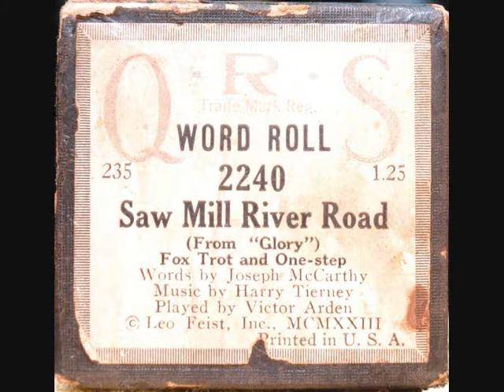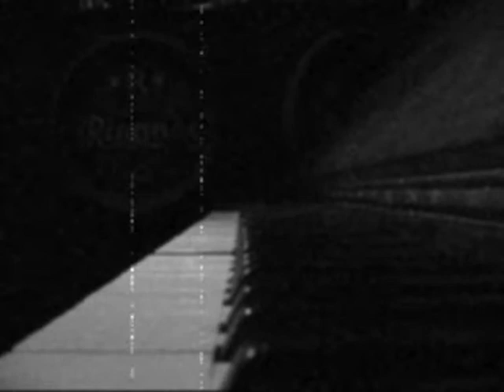Saw Mill River Road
Saw Mill River Road on my player piano :-)